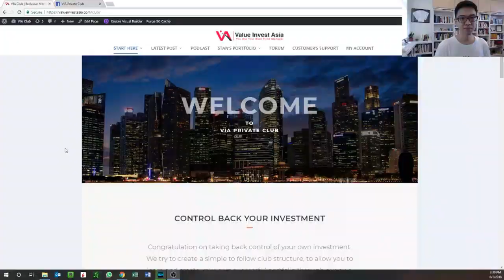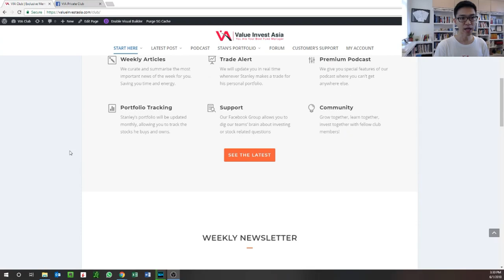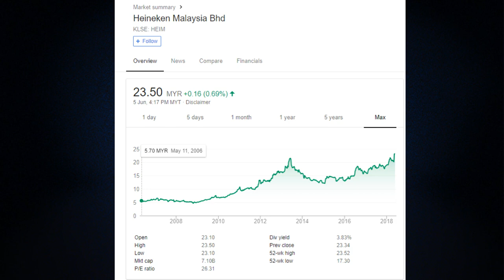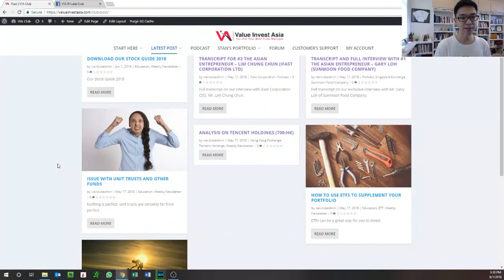Why I Might Hold Heineken Malaysia Till I Die?